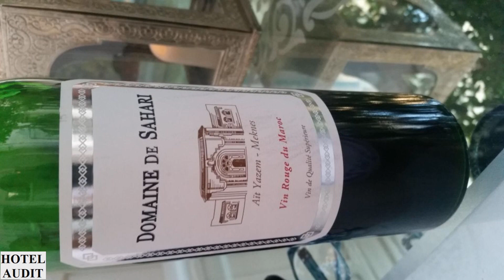Африка Africa Marrakech Марокко Марракеш Riad Emberiza Sahari 1 1 Hotel Audit Отель Аудит